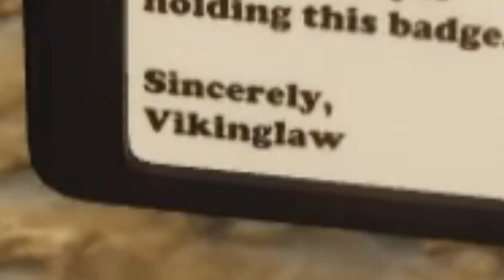Funny HRE Moments | Part 22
Funny HRE Moments
I might make a compilation of the funniest moments soon!